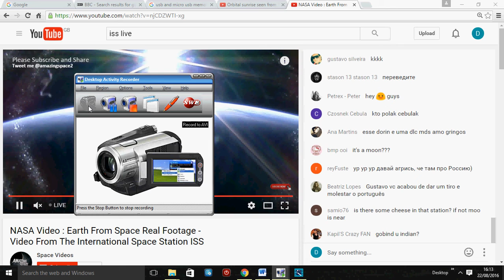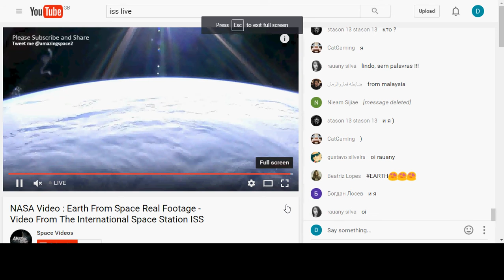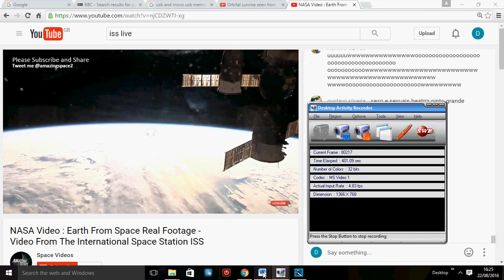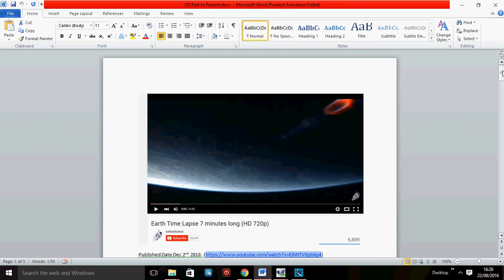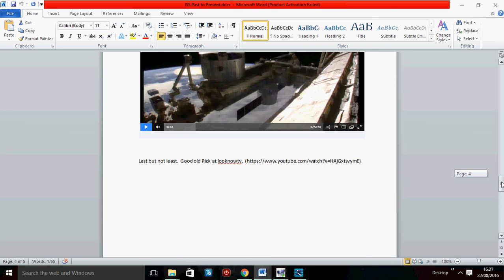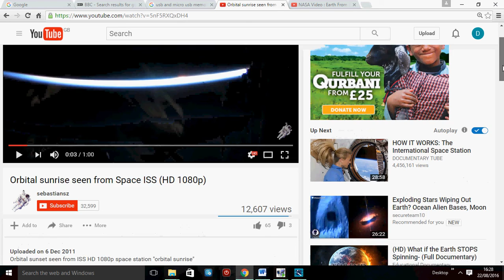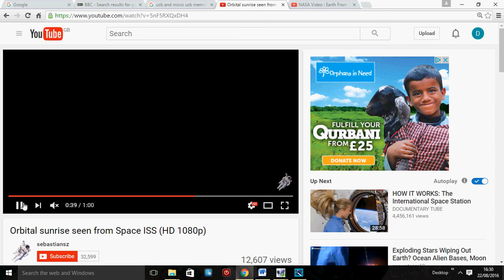August 22nd 2016 ISS Pass 4pm and Possible 2010 Sheild confirmation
Okay this this video was going to be about my bugging out thoughts and how terrible it would be to leave all comforts behind and how quickly a mass of people on the move would ruin whole areas but instead since I like to put possible Planet X/Wormwood/Nibiru videos in the background I think I have stumbled upon a 2010 astronaut video showing the shield which I seem to have captured in my own camera a few times.  Also the biggest p*ss take going, the famous switch cameras as soon as the giant red light effect under the sun turns up.  Let me know what yhou think.